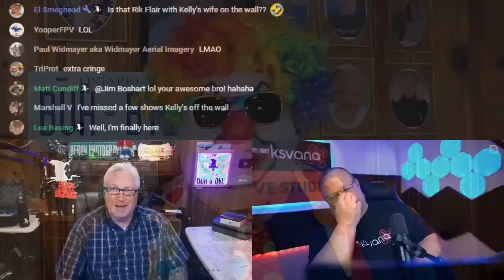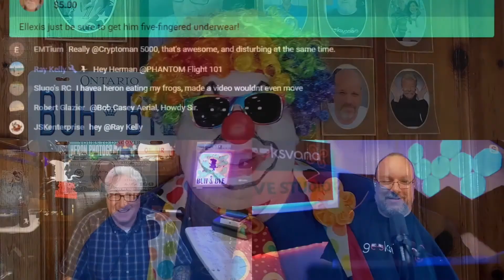The Weekly Boshart 24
Here's my insight into Episode 24 which is Ken Heron's 207th episode. The Co-host for this show is Sean Hickey...
The long waited introduction of that "off beat" clown, Uncle Extra Medium.